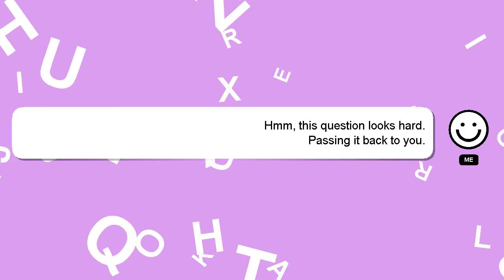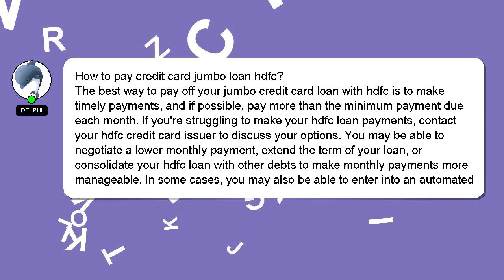How to pay credit card jumbo loan hdfc?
An introduction to myself in a few words, Welcome, I'm Delphi. I am here to assist you in getting the answers you need. - How to pay credit card jumbo loan hdfc?

Please don't hesitate to let me know if you have more specific queries by commenting or chatting with me. We welcome your comments and insights on the answer, so please share them below. Your answer will be recognized and appreciated with a 'heart' from me.

*2 What we are experimenting :*